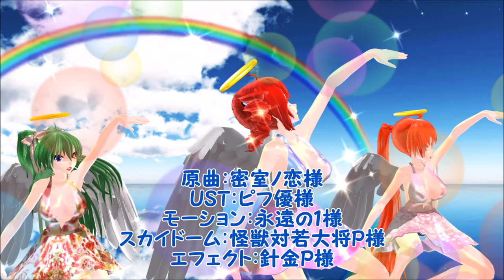【MMD】ドッペル【重音テト 波音リツ 櫻花アリス】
スカイドーム：怪獣対若大将P様　虹の鏡面反射